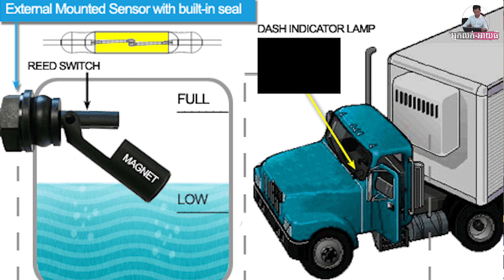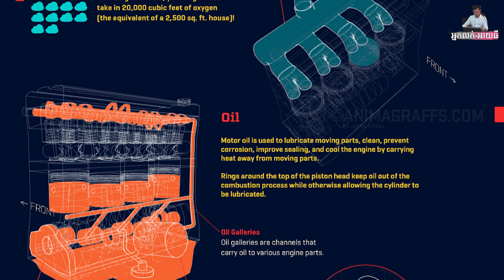ឡានប្រភេទណាខ្លះគួរប្រើទឹក Coolant @pageអ្នកលក់អាយធី